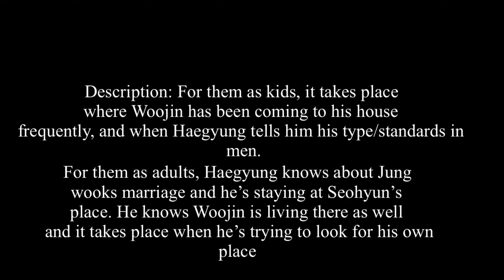Past Love Jinx reacts to the future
I’m sorry for how long I haven’t posted! I’ve been extremely lazy😭